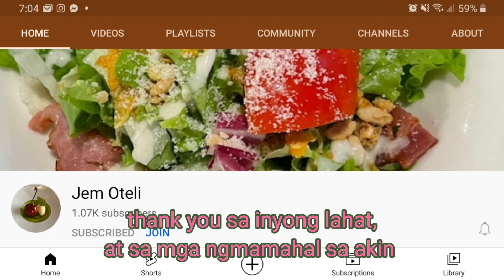COMPILATION OF GREETINGS|SPONSORS|FRIENDS|THANK YOU VERY MUCH